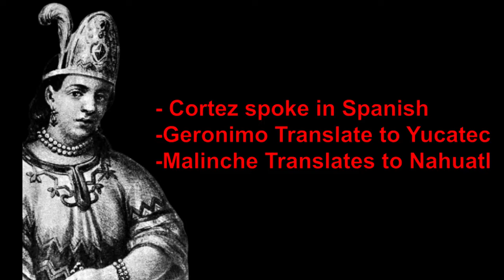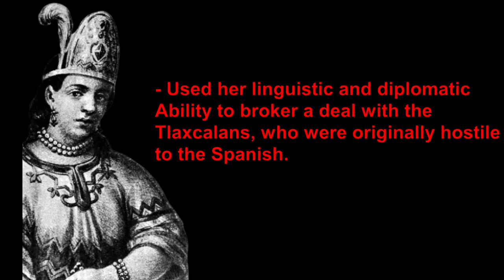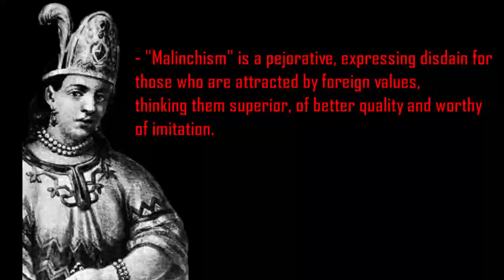Traitor or Victim? - Who is La Malinche?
Marina was a Nahua woman that was taken into slavery as a child, only to end up in the hands of the Spanish conquerors. It is while under the service of her new masters that Marina played a major role in the conquest of Mexico. Her linguistic, and diplomatic skills allowed the Spanish to create allies, and move quickly in their conquest of the new world. Due to her role in Mexico's conquest, Marina is often seen as a traitor to her people. Depending on who else you may ask though, Marina may also be seen as symbol of perseverance, a strong woman, and the mother of a whole new race.

What do you think of Marina's story? Do you believe Malinche was a traitor? Was she just a victim of her circumstance?

If you're interested in more of this kind of content, please consider following my on my other social media pages.